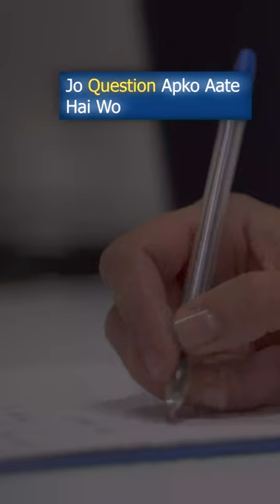CA Exam Success: Tips and Tricks You Need to Know!